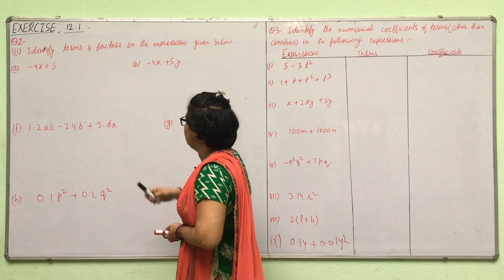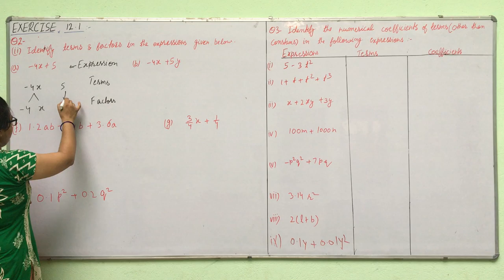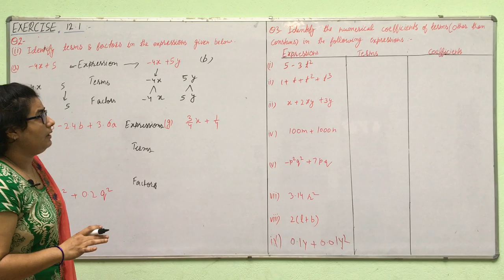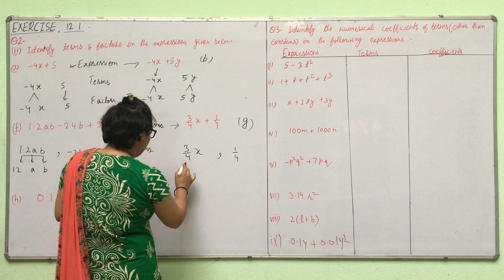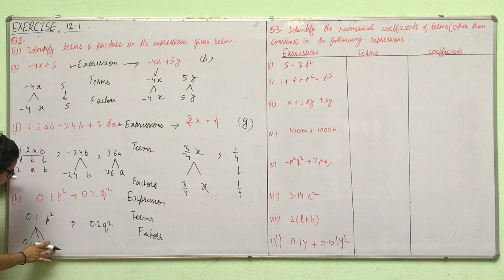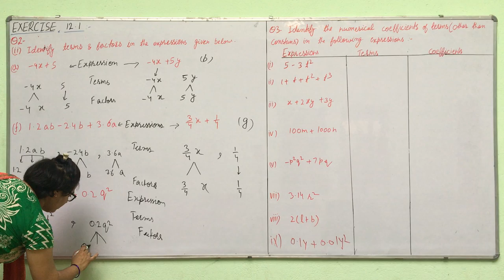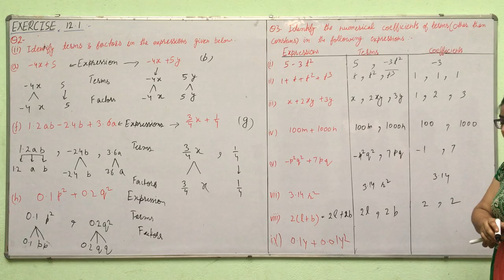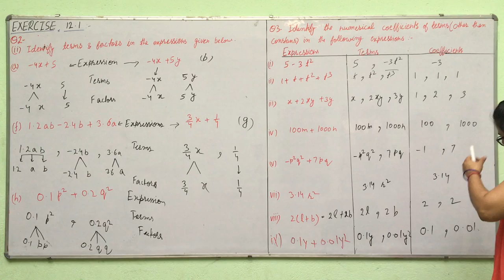LEC-2 ALGEBRAIC EXPRESSION (Exercise-12.1) Question -2,3